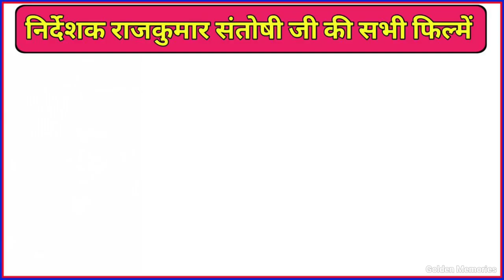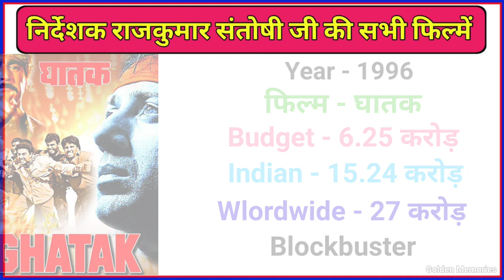Director Rajkumar Santoshi All Movie List Budget And Box Office Collection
doston is video mein Rajkumar Santoshi ke sabhi directed filmon ke bare mein bataya Gaya Hai Rajkumar Santoshi ki Sabhi filmon ki list is video mein hai check out this video.

Your Queries 👇🏻

Rajkumar Santoshi director

Rajkumar Santoshi directed movies

Rajkumar Santoshi directed movies list

Rajkumar Santoshi director

Rajkumar Santoshi movies

director Rajkumar Santoshi all movie collection

Rajkumar Santoshi biography

Rajkumar Santoshi ki all movies list

Director Rajkumar Santoshi hit and flop movies list

Rajkumar Santoshi

Rajkumar Santoshi flop movie list

Rajkumar Santoshi all movie list collection and budget flop and hit

Director Rajkumar Santoshi Superhit Blockbuster films

Rajkumar Santoshi hit orflop movies list

Rajkumar Santoshi all movies

Rajkumar Santoshi ki all movie

Rajkumar Santoshi all movie list director

Rajkumar Santoshi hit and flop all movie list

Rajkumar Santoshi hit and flop all movie name

Rajkumar Santoshi sippy filmography

Rajkumar Santoshi movies verdict

Rajkumar Santoshi sippy hit movies name

Rajkumar Santoshi hit movies name director

 Rajkumar Santoshi hit movies list

Rajkumar Santoshi popular movies films

Rajkumar Santoshi popular films

director Rajkumar Santoshi top movies

director Rajkumar Santoshi all movie list

Rajkumar Santoshi all movie list

director Rajkumar Santoshi hit and flop all movie list

director Rajkumar Santoshi all movie name

Rajkumar Santoshi all movie name

director Rajkumar Santoshi filmography Rajkumar Santoshi filmography

character Rajkumar Santoshi movies verdict

director Rajkumar Santoshi hit movies list

director Rajkumar Santoshi  hit movies

Rajkumar Santoshi  hit movies name

list of famous movies directed by Rajkumar Santoshi

director Rajkumar Santoshi  top movies list

Rajkumar Santoshi  top movies list

director Rajkumar Santoshi  top movies name Rajkumar Santoshi  top movies name

director Rajkumar Santoshi box office collection

Rajkumar Santoshi  Box office collection

popular Rajkumar Santoshi  films

director Rajkumar Santoshi  all film hit flop box office

Rajkumar Santoshi  top movies list of famous movies directed by Rajkumar Santoshi

director Rajkumar Santoshi  all films hit flop box office Collection

Damini Movie Director

Damini Movie Director Rajkumar Santoshi